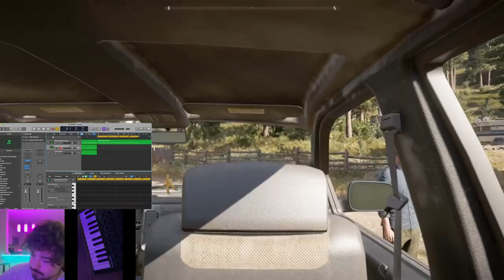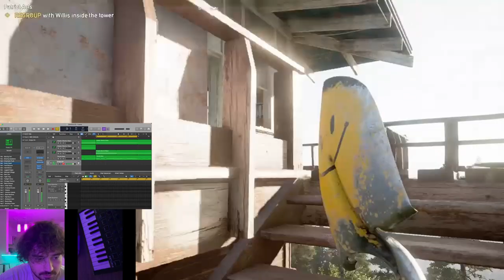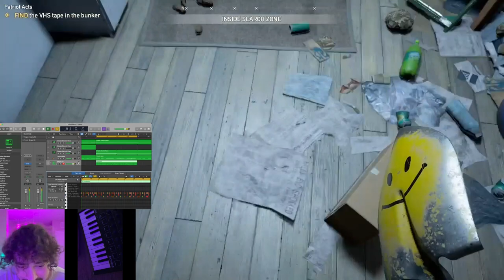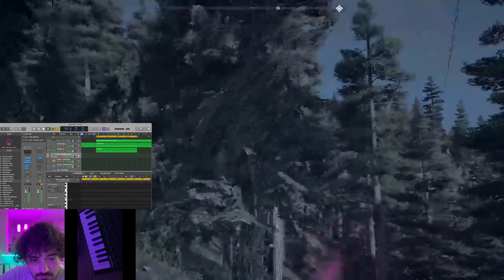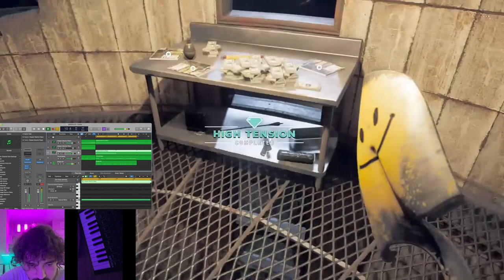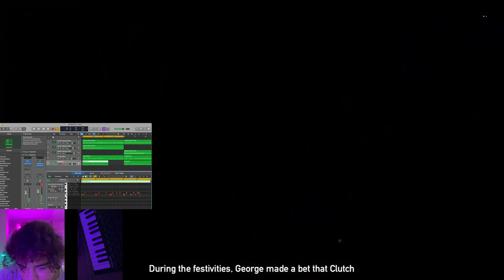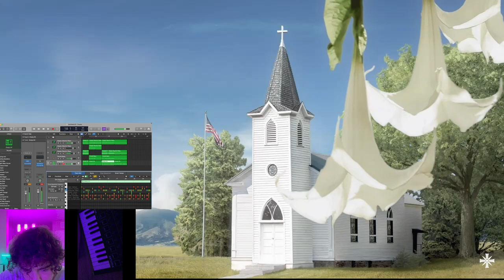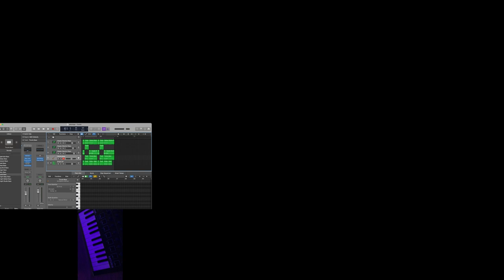How To Make A Boom Bap/Old-School/Bassline type beat - Sabotage w/ Young Honey (Far Cry 5: Part 3)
lemme show you how to get them basses really going brrrrrrrrr